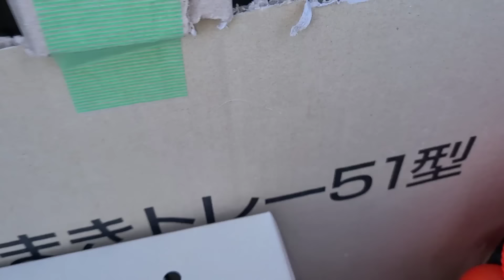純白のクジャクを購入しました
シロクジャク・ハルクインクジャク
どちらもインドクジャクの突然変異個体です。
シロクジャクは知名度ありますが、ハルクインクジャクをご存知の方はなかなかいませんね。
ハルクインクジャクは日本の動物園では見ることが出来ません。